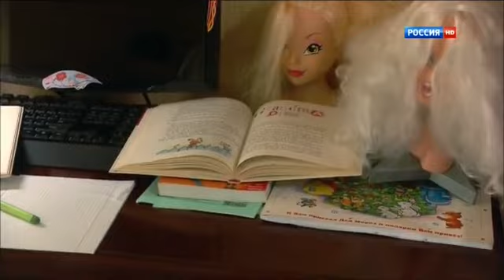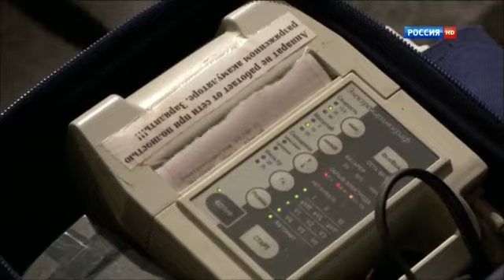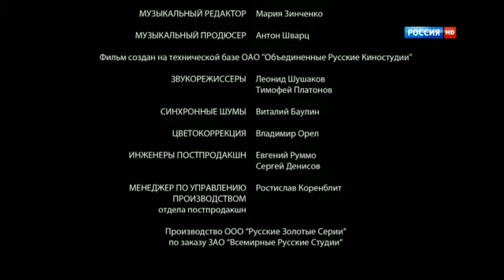Самара 2 сезон 9 серия